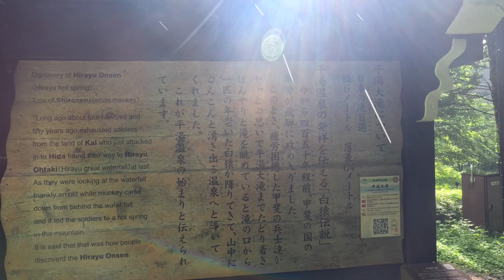上高地の手前！平湯キャンプ場近くの平湯大滝に感動した！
2023年オリジナルブランド「 ltm」の手ぬぐい発売してます！